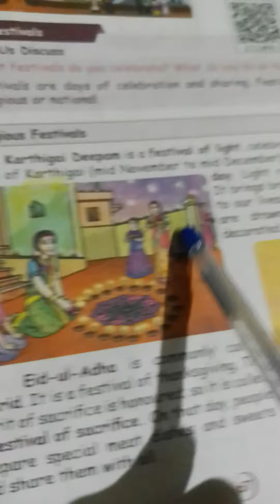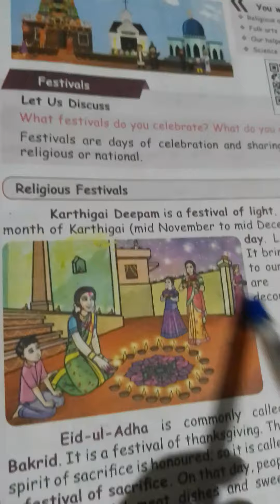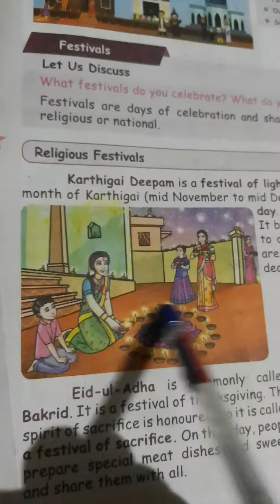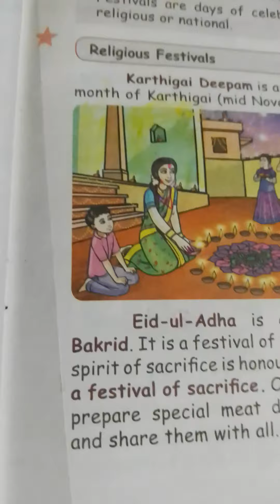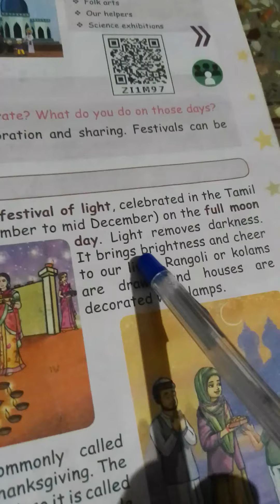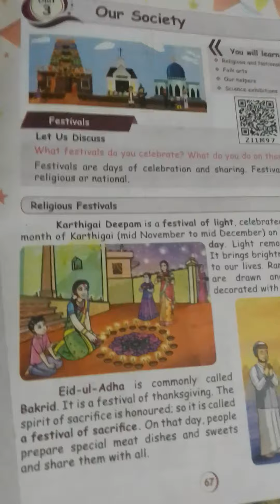2nd Standard EVS Term - 2 | Unit - 3 Our Society | Religious Festivals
2nd Standard EVS Term - 2.  Unit - 3 Our Society. Religious Festivals.